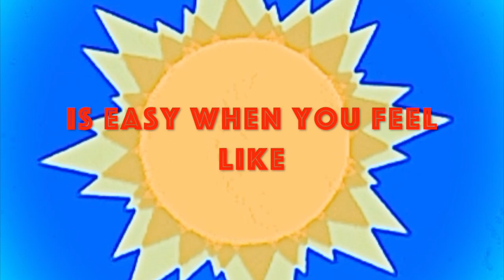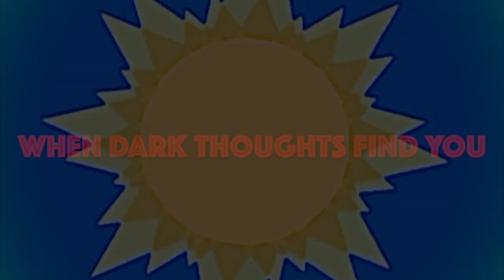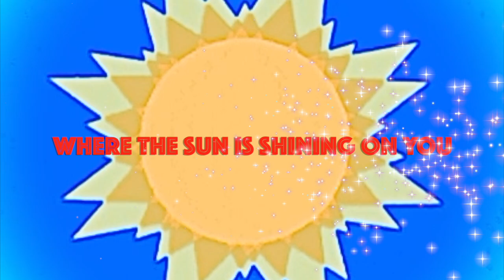Get Up, Sunshine (Lyric Video)(Single Version) Written, Performed, Created by JA Farmer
Homebrew Era